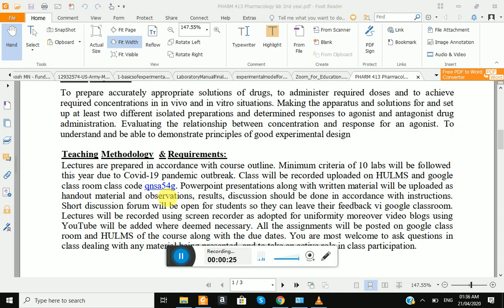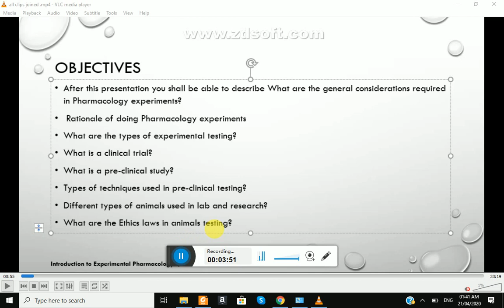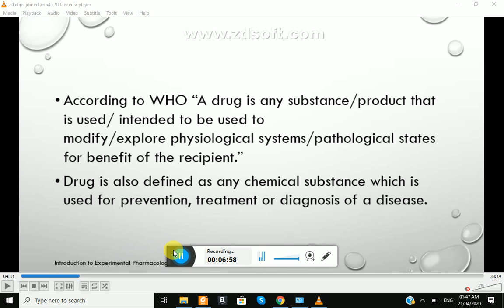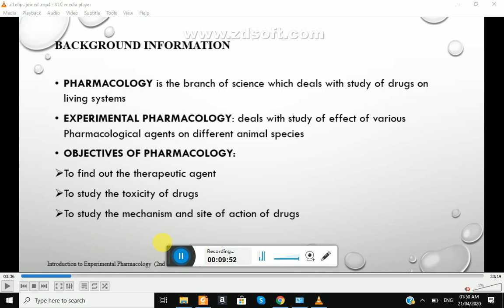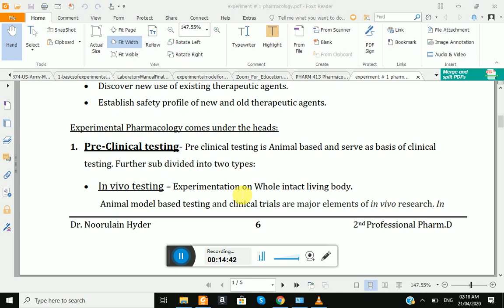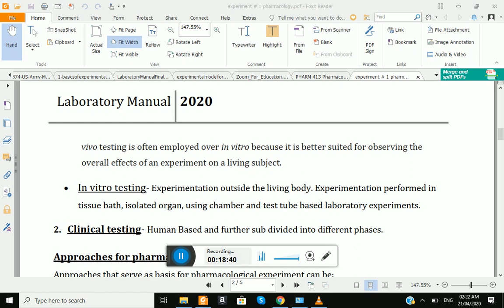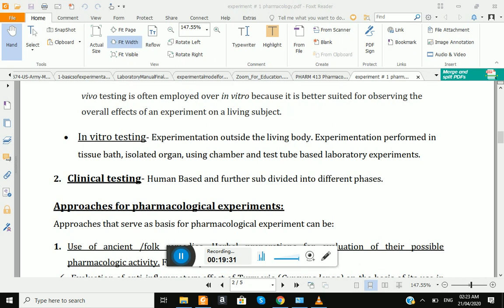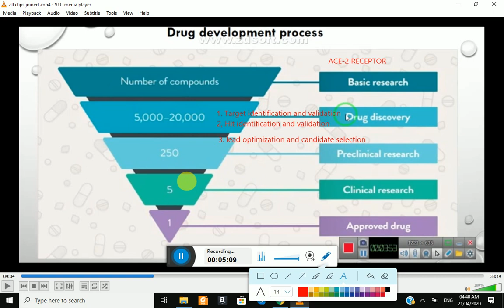Basics of Pharmacological Experiments (URDU VERSION) Experiment #1 (PHARM-413) PART A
This video tutorial is about the basics of pharmacology lab for 2nd year Pharm.D course code- PHARM-413